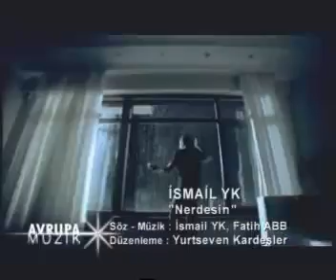İsmail YK - Nerdesin